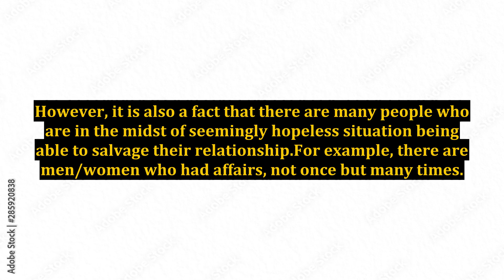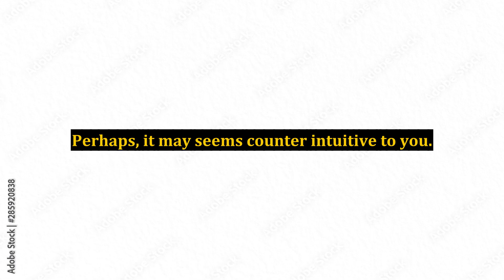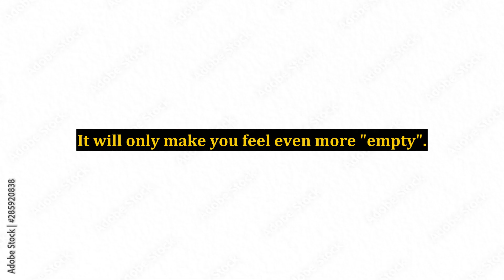Can I Get My Ex Back Since My Situation Seems Very Hopeless?